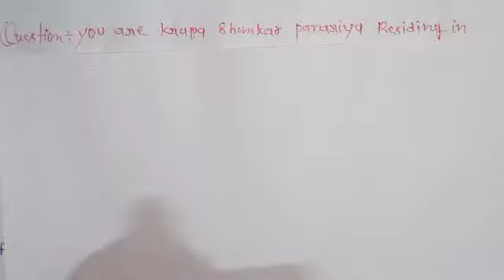Summer vacation ka latter important latter summer vacation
Hi friends Mai apko summer vacation ka letter bataya h is video Mai to Mai English ki sari grammar bataunga is channel par isliye Mera channel subscribe kar lan esliye ap sari grammar mil sake